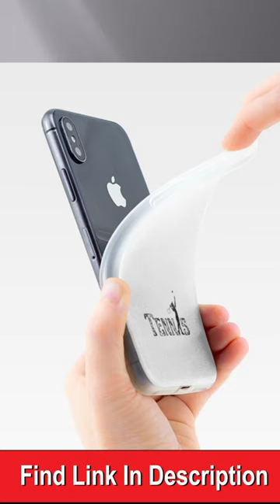Tennis t-shirt shorts | Black design of tennis text for shirts and pullover hoodies.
This Tennis T-shirt was created with love and care by our team of designers, they really added magic to it, and we hope you will enjoy wearing it as much as we enjoyed creating it!
Find more products with the same design on the following link.